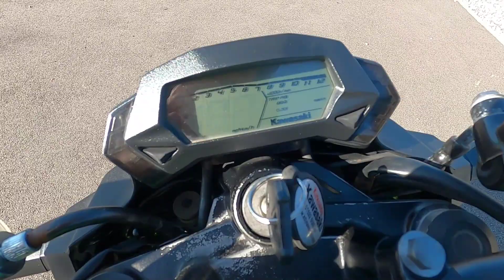2019 Kawasaki Z125 Walkaround & Test Ride